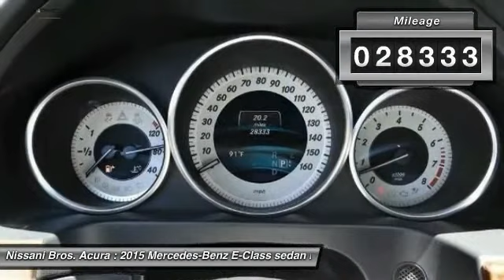2015 Mercedes-Benz E-Class SANTA MONIDA, CULVER CITY, PACIFIC PALISADES, BRENTWOOD, BEVERLY HILLS, L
2015 Mercedes-Benz E-Class 4DR SDN E 350 LUXURY RWD

Nissani Bros. Acura
1717 Santa Monica Blvd.

NISSANI BROS. ACURA PROUDLY SERVING SANTA MONICA, CULVER CITY, PACIFIC PALISADES, BRENTWOOD, BEVERLY HILLS, LOS ANGELES, AND SURROUNDING SOUTHERN CALIFORNIA LOCATIONS. THIS BLUE 2015 Mercedes-Benz E-CLASS IS EQUIPPED WITH A V6 Cylinder Engine, AUTOMATIC TRANSMISSION, AND RECEIVES AN ESTIMATED 20 City/29 Hwy MPG. CONTACT NISSANI BROS. 2015 Mercedes-Benz E-CLASS 4DR SDN E 350 LUXURY RWD Your Commute will be a Cool Breeze as you enjoy an Estimated 29mpg on the Highway driving this SUPER SLEEK 2015 Mercedes Benz E- Class E350 Sedan. This Bold Beauty has LOW- Mileage with ONLY 28,312 Miles and Carfax reports ONLY 1 Owner. This Mercedes E350 is a Fun driving machine with its Gorgeous Blue Exterior highlighted with Bodyside Moldings and 17 5- Spoke Wheels! Open the Power Moon Roof and soak up the sun as you listen to your favorite music through the COMAND Premium Audio System complete with AM/FM Radio, HD Radio Capability, CD Player, DVD- Audio, USB Port, Media Interface and 8 Speakers! Power Windows, Power Door Locks, Remote Keyless Entry, Homelink Garage Door Transmitter, 14- Way Power Front Bucket Seats with Memory, Rain Sensing Wipers, Multicolor Ambient Lighting, Dual- Zone Digital Automatic Climate Control, Illuminated Entry System, Collision Prevention Assist Plus Attention Assist, Mercedes-Benz mbrace, 11- Way Air Bag Protection, NECK-PRO Front Head Restraints, Adaptive Braking Technology, Burl Walnut Wood Trim PLUS Nappa Leather Multifunction Steering Wheel with Mounted Audio Controls will help tomake your commute less Everyday and more YAY! The 3.5 Liter V6 DOHC 24V Engine, AGILITY CONTROL Suspension and Sport-Tuned Suspension will have you finding any reason to take this Mercedes for a Spin! Come See What the BUZZ is All About at HOOMAN ACURA of SANTA MONICA Stock #: PA0209R | VIN: WDDHF5KB0FB097362 | 2015 Mercedes-Benz E-Class 4dr Sdn E 350 Luxury RWD Hooman Acura of Santa Monica